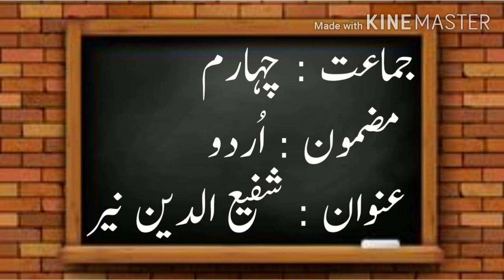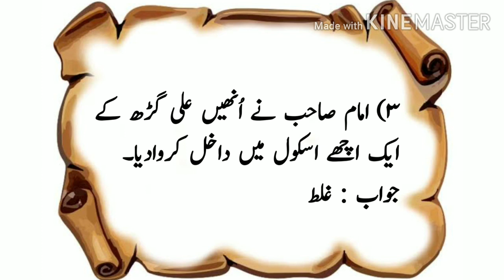4 std URDU شفیع الدین نیر سوالات جوابات